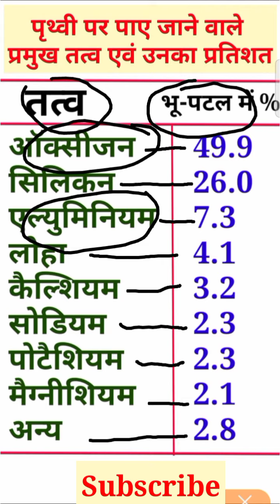पृथ्वी प्रमुखता कौन-कौन से तत्व पाए जाते हैं||पृथ्वी पर पाए जाने वाले प्रमुख तत्व और उनके प्रतिशत